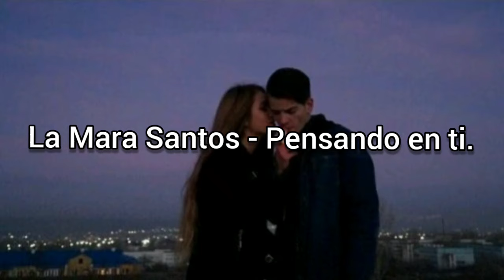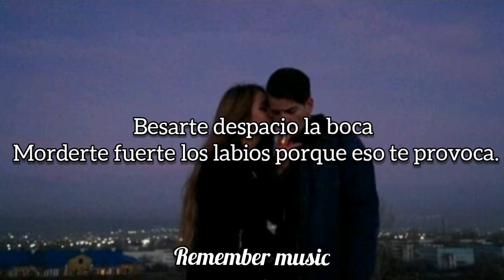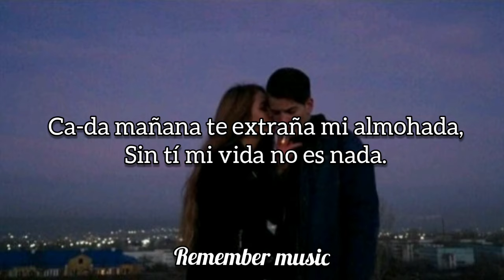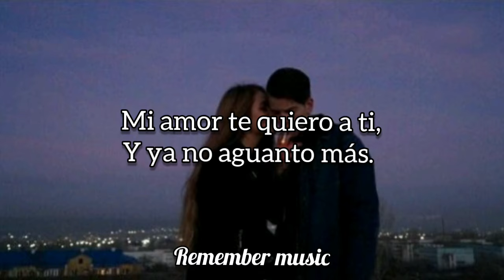La Mara Santos - Pensando en ti (Letra).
Temardoo